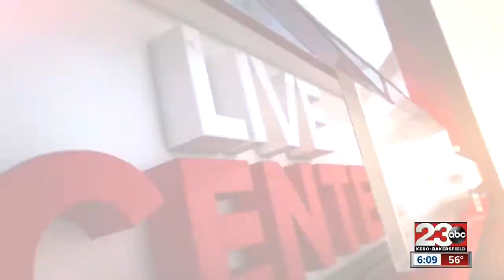Local Sikhs react to viral 'terrorist' photo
A man's selfie is stolen, edited and falsely circulated as one of the men responsible for the Paris terror attacks. Bakersfield Sikhs sympathize.

23ABC News brings you up to the minute breaking news alerts, weather, traffic as well as live streaming video for Bakersfield, Kern County and all over the world.

23ABC News, KERO, brings you the latest trusted news and information for Bakersfield, California and Kern County.